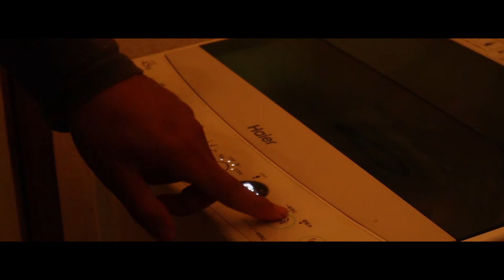SUNDAY | CINEMATIC VIDEO | CANON EOS M50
A simple Sunday morning shooted in cinematic b roll sequences.

Canon EOS KISS M50
Canon EF-M Kits Lens
Canon EF 50mm
RODE VideoMicro